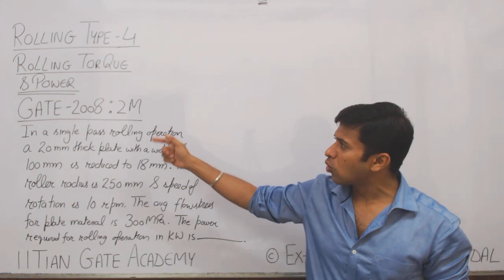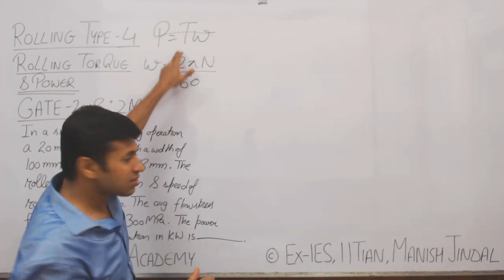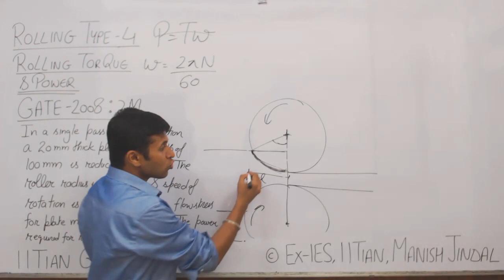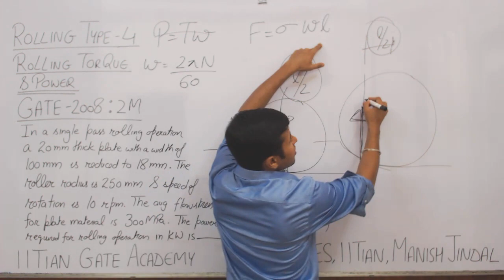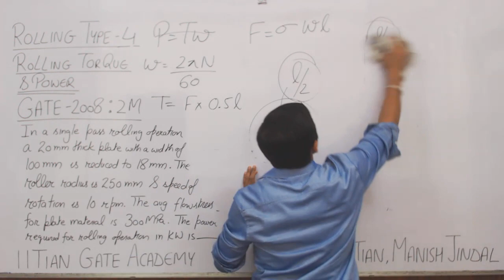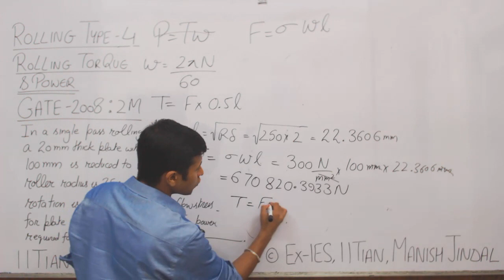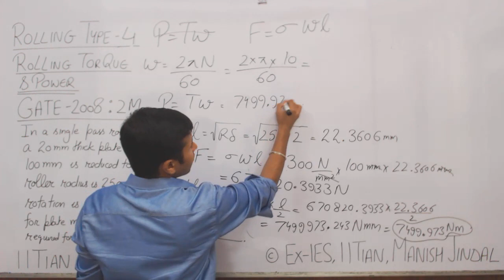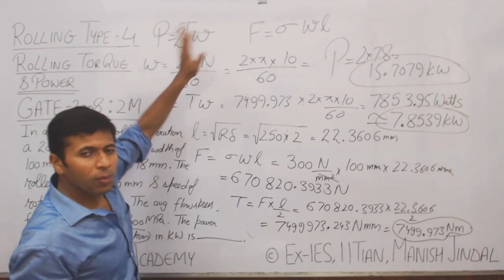Numericals, GATE PT, Metal Forming, Rolling, Type 4, Rolling Torque, Rolling Power, GATE 2008, 2M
Metal Rolling, Metal Forming, Production Engineering for GATE Mechanical Exam By Ex-IES, IITian, Manish Jindal, IITian GATE Academy

Complete Mechanical Engineering is NOW Available on Android App:
Manish Jindal GATE Mechanical Lectures

COMPLETE GATE MECHANICAL 1 YEAR ACCESS:
Link 1: (Will Open in Mobile App)

IOS App Name: CLASSPLUS
IOS App Link: (Note: Organization Code is GML)

Er. Manish Jindal is an Ex-IES Officer & A Design Engineer from IIT-Delhi. Teaching is his passion. He is teaching since 2008. Although He got job offers from Government Concerns like Indian railways, Indian Ordinance Factories, from PSUs like BHEL and both National and International Companies like SRF, Eaton etc, He decided to commit his life to teaching.

For GATE, He is coaching students since 2012.
Every year he teaches a Single Batch of 40 students. Out of which 21+ students have cracked GATE Every year (in first attempt itself).

He is well known for his Ability to Simplify Things and for his Result Oriented Approach.
He makes everything Very Easy.

But He was Still Unsatisfied. Because He wanted to Help more Students. That's why He created this Channel.

Now in Addition to Commercial Teaching on His Coaching Center,
Now He Also Gives FREE GATE MECHANICAL COACHING
and on his Android App “Manish Jindal GATE Mechanical Lectures”